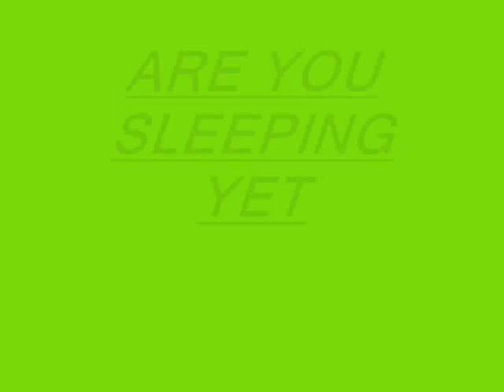WATCH THIS VIDEO TO YOU SLEEPS!!!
WATCH THIS VIDEO TO YPU SLEEPS!!!